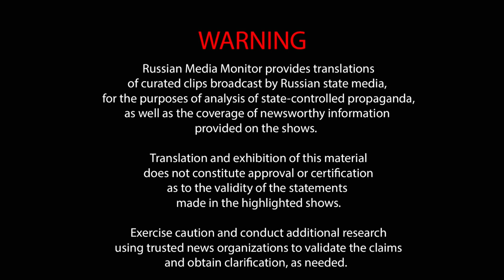State Duma member advocates bringing back chemical weapons